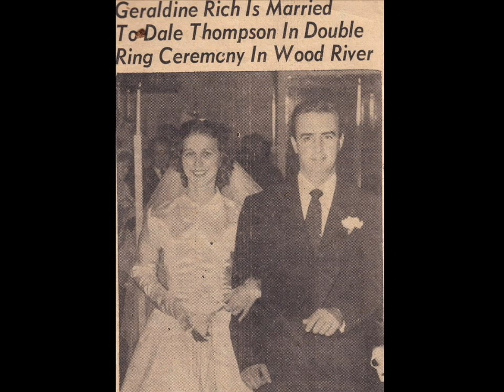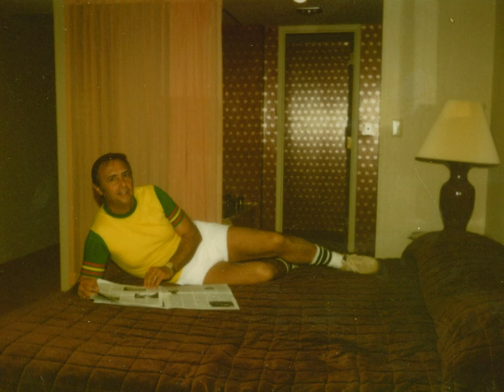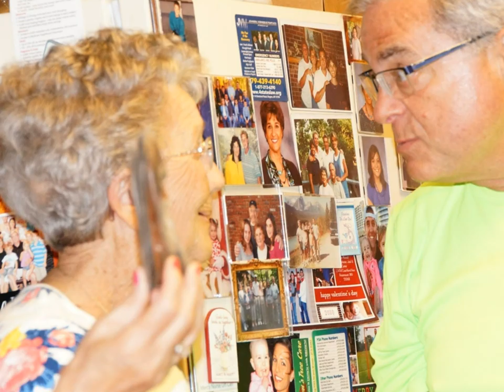Dale and Jerry Thompson PhotoStory